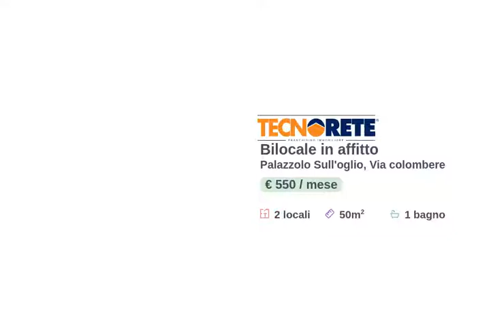bilocale in affitto a Palazzolo sull'oglio